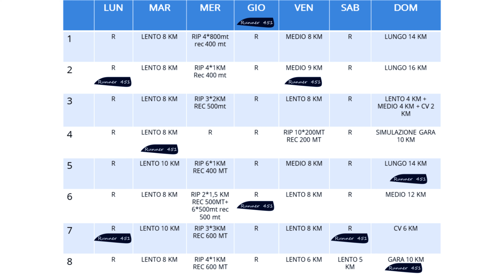Come correre 10 km in meno di 50 minuti (o anche meglio)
Corri 10 km in 50 minuti o meno, scopri la tabella dei 10 km in 50 minuti e i consigli per allenare la 10 km.
Inoltre trovi tabella e anche i consigli per correre 10 km in 45 minuti, 10 km in 40 minuti, 10 km in 38 o 35 minuti.

**COMPRA IL MIO NUOVO LIBRO**
Scegli di essere un Runner allenato, consapevole e felice.
Un aiuto concreto per l'allenamento, le gare, la prevenzione e gestione degli infortuni, un nuovo approccio fisico, psichico ed emotivo alla corsa

"L'Equilibrio della corsa. Scegli di essere un runner allenato consapevole e felice". Anteprima Edizioni

0:00 L'obiettivo della 10 km
1:27 La tabella: 4 allenamenti
1:50 Superconsiglio
2:08 Con 3 allenamenti settimanali
2:23 Periodo specifico
2:52 Migliorare condizione
3:20 Test gara
3:30 Capacità aerobica
4:03 Ritmo gara
4:30 Ritmi allenamento
5:10 L'importanza del lento
5:40 Ultimo consiglio